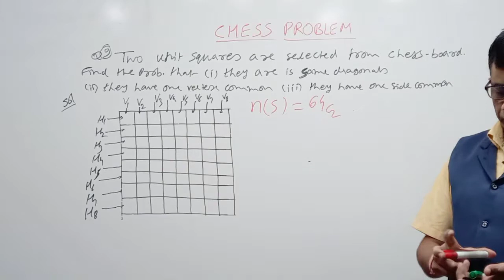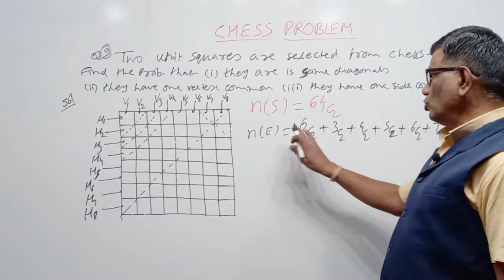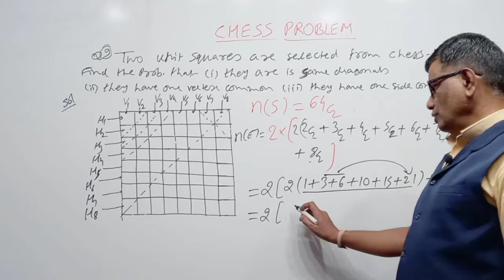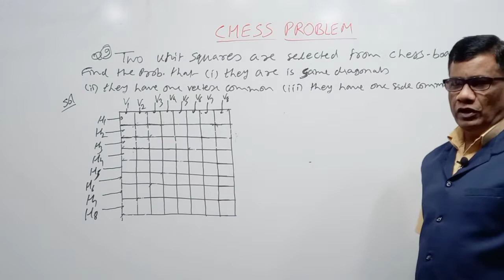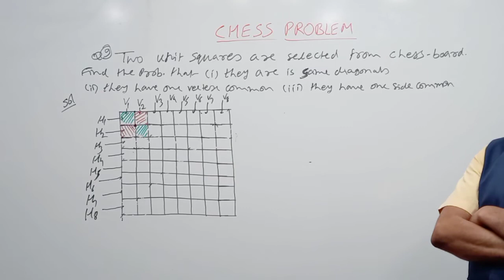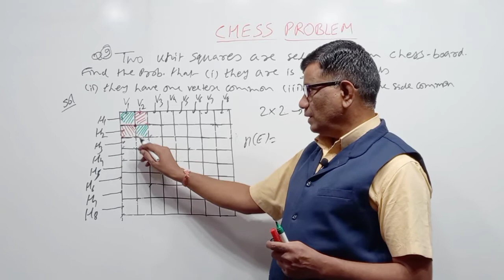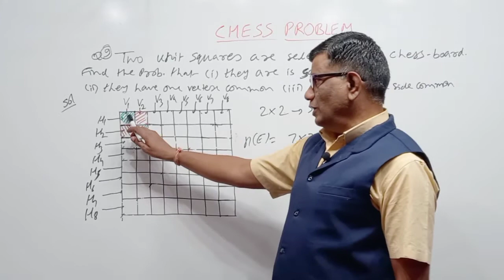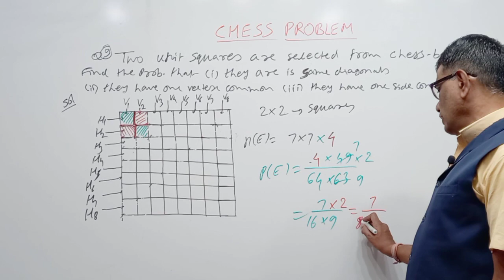Chess Problems: Selection of Square..